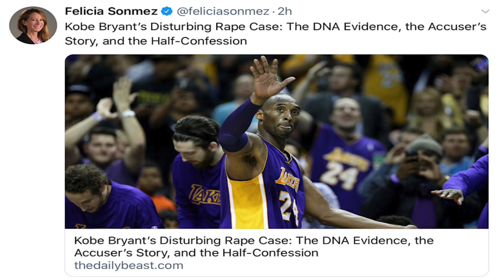RFRT Raise a glass to Kobe Part 2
Real Fans Real Talk is a multi award winning sports talk show that broadcasts live Thursday nights from 8-9pm on Verizon 43 BPN 2 throughout NYC hosted by Trip Yung, Eric Sanchez and Emerald Marie. In this snippet our hosts talk an NBA logo change to Kobe Bryant as well as the Washington Post reporter receiving death threats after some poorly timed tweets in regard to Kobe's 2003 sexual assault allegations.